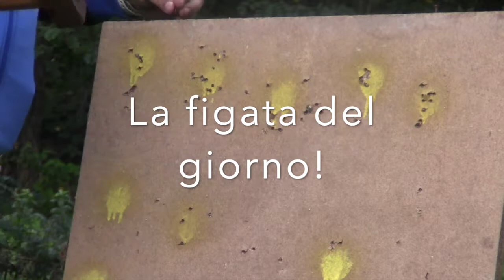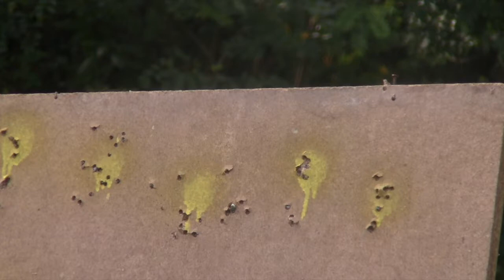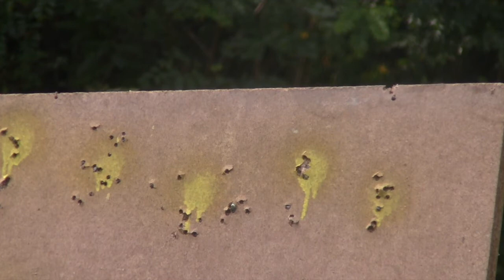Allenamenti con sagome e...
Come sapete ci stiamo adoperando per iniziare le collaborazioni commerciali;
Questo però vuol dire anche molto impegno ed incontri tra noi per poter pianificare al meglio il piano di azione e le tematiche dei video.
Tuttavia questo non ci impedisce di trovare un paio di ore per dedicarci alle nostre compagne di gioco.
In questo video, che ho volontariamente tagliato per renderlo più piacevole, ci siamo cimentati prima in una veloce taratura delle ottiche, e poi in alcune prove di tiro, prima "ufficiali" e poi via via sempre più strampalate e divertenti.
Speriamo il video vi sia piaciuto, ci vedremo presto!